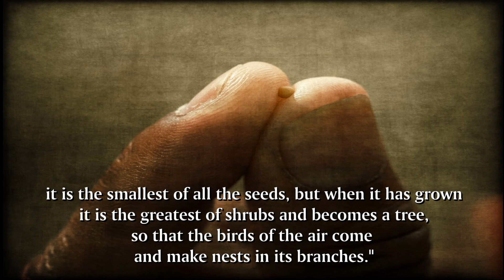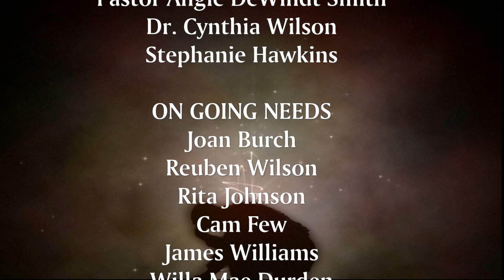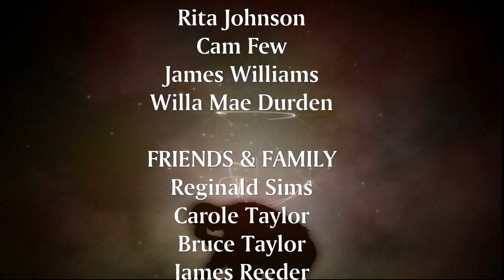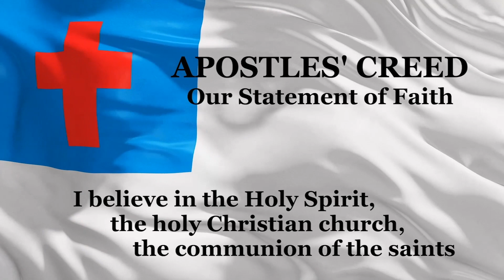St Mark Church with Pastor Mardy Ringer "Your Kingdom Come" July 30th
Blessed be the holy Trinity – + One God, now and
forever. Amen. I’m Pastor Mardy Ringer and
welcome to St. Mark Lutheran Church. Do you
ever wonder what the kingdom of God is like?
What will heaven be like?